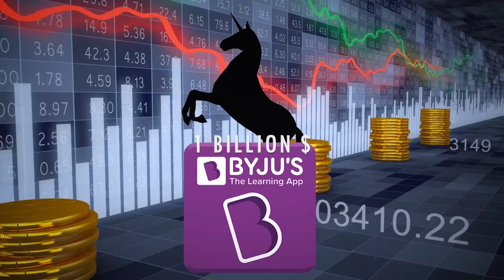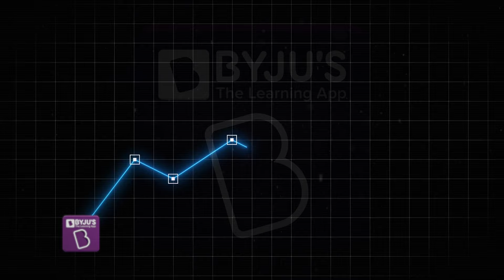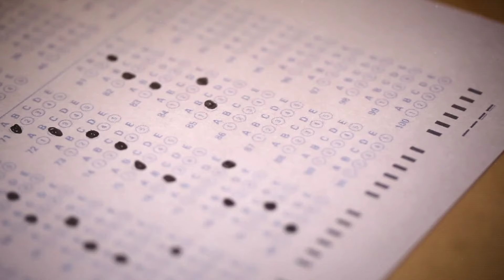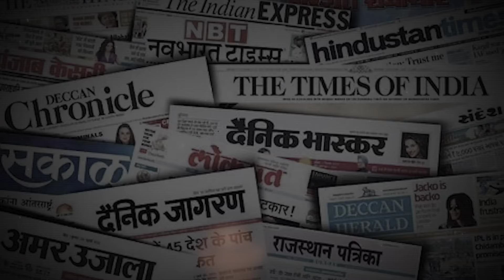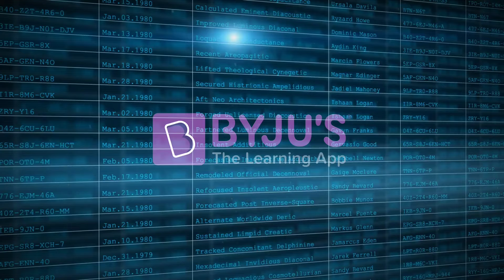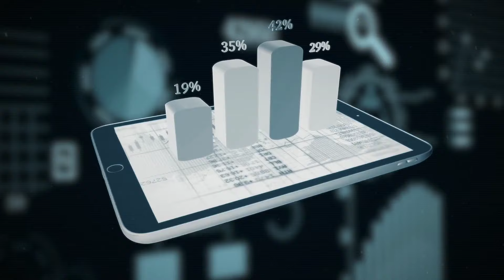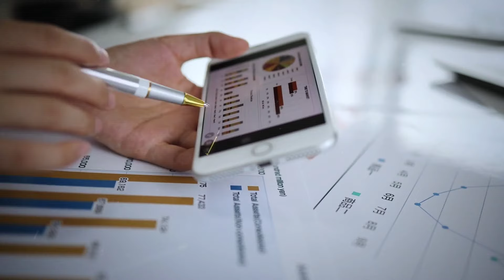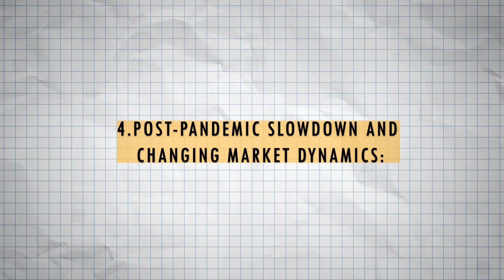BYJUS ఇక లేదు మూత పడింది! | The Shocking Downfall Of Byju's | FN-20 Telugu